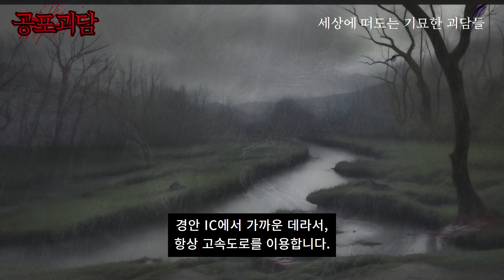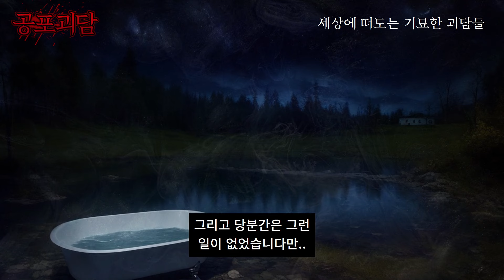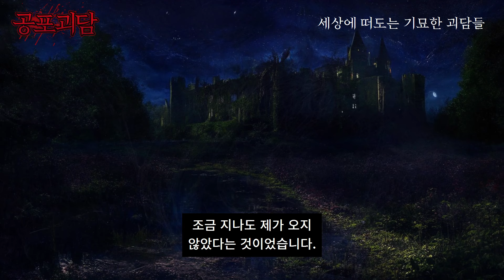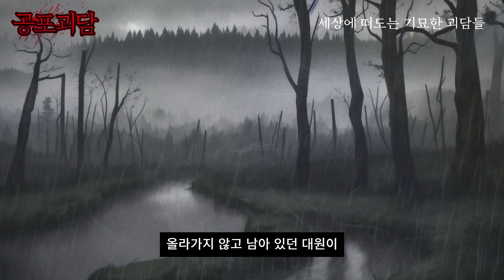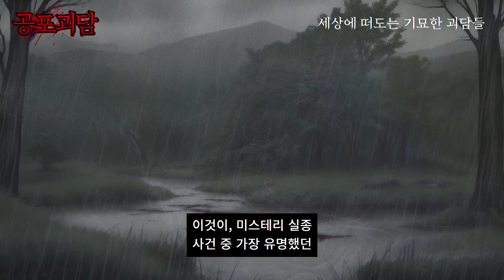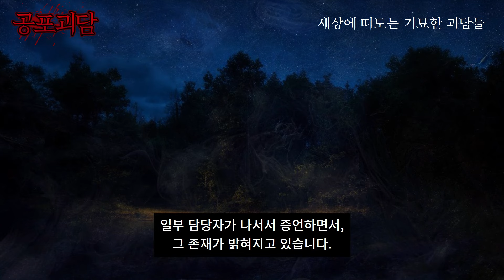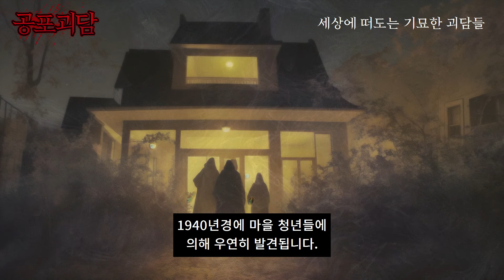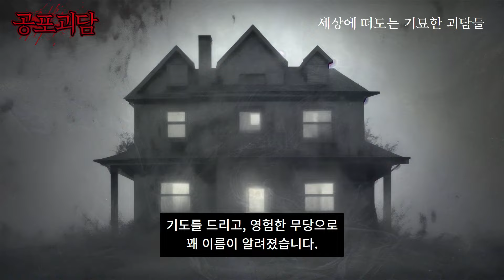광주에서 서울로 돌아오는 국도에서 실제로 겪었던 실화괴담